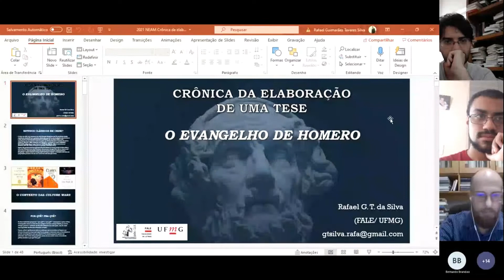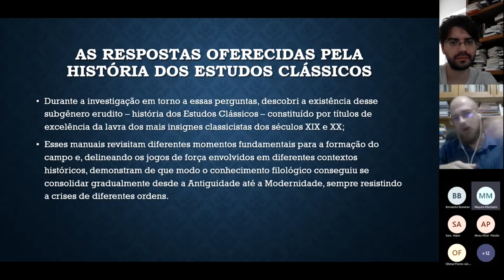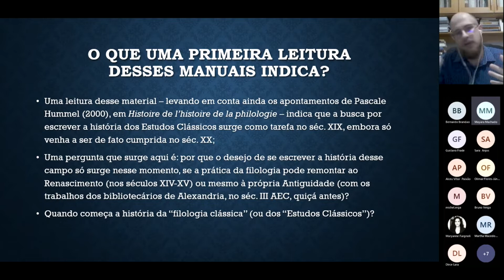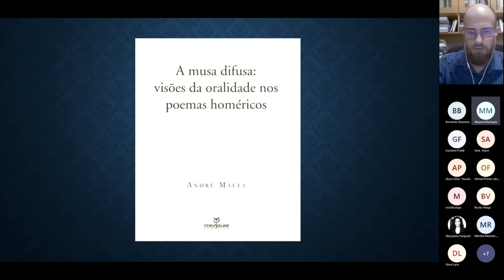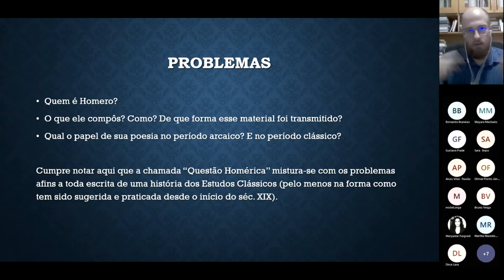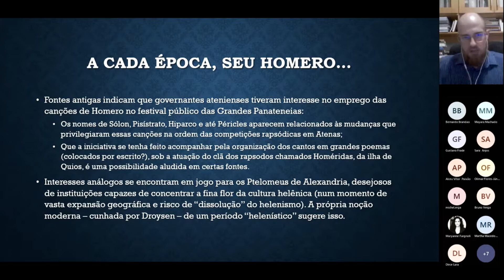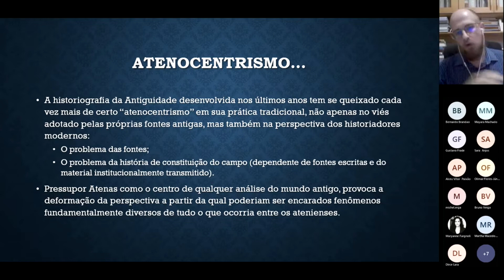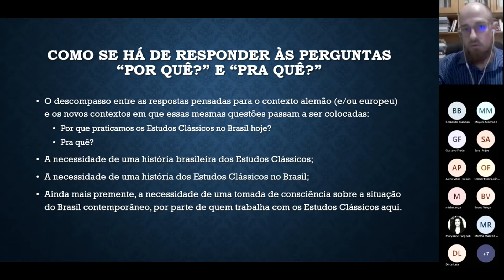Crônica da elaboração de uma tese: O Evangelho de Homero (X Seminário do NEAM)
Na sequência de atividades do X Seminário do NEAM (Núcleo de Estudos Antigos e Medievais da UFMG), tive o prazer de apresentar minha "Crônica da elaboração de uma tese: O Evangelho de Homero", no dia 04/11/21 (quinta-feira), às 11h30, na plataforma Teams do NEAM.

Trata-se de uma visão panorâmica e resumida do percurso de pesquisa e elaboração de minha tese de doutorado pelo PÓS-LIT/ FALE/ UFMG.